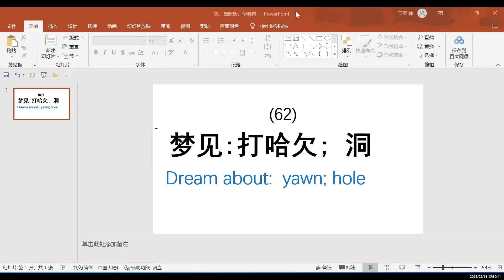美国人解梦(62）梦见: 打哈欠；洞 American Dream Interpretation (62）Dreaming about: yawn; hole#oneiromancy#解梦